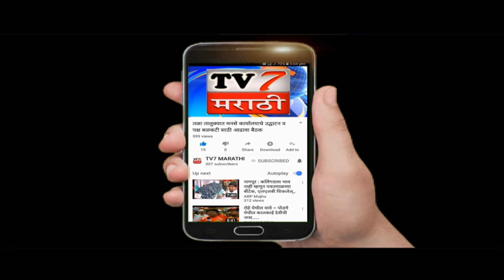बोर्ली पंचतन येथील पोलीस स्टेशन मार्फत गरीब गरजूंना जीवनावश्यक वस्तूचे वाटप,खाकी वर्दीला सलाम...